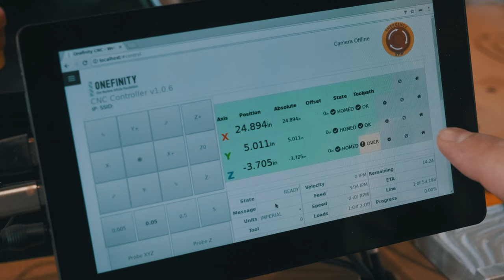EDC Everyday Carry Tray | Woodworking with the CNC (Condensed)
Making an EDC Everyday Carry Tray from Eastern Red Cedar. This is a drastically condensed version of my previous video, where I show you how I made an EDC (Everyday Carry) Tray on my Onefinity CNC machine. I used the CNC machine to recess a pocket in the bottom of the EDC tray to incorporate a piece of vegetable tanned leather to line the bottom of the everyday carry tray.

CNC Bit - 1/4" Spiral Downcut
CNC Bit - 30d Engraving Bit
CNC Bit - 1/4" Radius Bowl Bit

Air Brush - Badger 150 Airbrush
Air Compressor - Senco PC1010 1-Gallon Air Compressor
Bone Folder
Burnishing Gum (Gum Tragacanth)
Burnishing Gum (Tokonole)
Contact Cement (Barge)
Contact Cement (Fiebling's - Non Toxic)
Contact Cement (Weldwood - this is what I use)
Cutting Mat
Edger (C.S. Osborne #125 Size 3)
Edger (Weaver Size 0 = 1/16")
Fiskars Rotary Cutter
How To Make Holsters, by Al Stohlman
Montana Acrylic Empty Marker
Punching Pad
Roughing Tool
Round Knife
Scratch Awl (Tandy)
Scratch Awl (Kobalt)
Sewing Needles
Stitching Chisels
Stitching Pony: DreamFactory
Straight Edge Ruler
Wood Slicker
Wool Daubers

► LEATHER SUPPLIERS

Wickett & Craig - I typically order their "Tooling/Holster/Carving" vegetable tanned leather. I purchase their "Standard" grade, and I request that they split it down from a thicker hide so the back is as clean as possible. I normally order 7-8 ounce for holsters, 3-4 ounce if I'm lining a holster (I build the whole thing out of 3-4 ounce), and either 3-4 or 4-5 ounce for wallets, journal covers, etc... They will allow you to purchase individual hides

Herman Oak - While I love the leather I've gotten from Wickett & Craig, I prefer the warmer coloring of natural Herman Oak. Unfortunately, H.O. requires you to buy leather in bulk from the tannery, and buying from distributors can be hit & miss. Springfield Leather sells "Herman Oak Premium Belt Bend", so I’ve been using this lately.

The Leather Guy - I don't have a lot of experience with this leather, but the "Artisan's Choice" leather I've used has been very nice. The coloration is similar to Wickett & Craig. The thing I really like about The Leather Guy's website is that nearly every single hide shown on their site is a listing for the actual hide you'll be buying, complete with photos and a description of blemishes for that particular hide. Very cool that they do that!

District Leather - I've never personally ordered from them, but I've heard good things about their leather.

Acadia Leather - I've never purchased from here either, but I've also heard good things about their leather.

Horween Leather - At the risk of sounding repetitive, here's another I've never ordered from, but their leather is very well known.

Weaver Leathercraft - Most of what I order from weaver is buckles and tools, but they also sell leather.

Camera - Fuji XT4
Lens - Fujinon XF16-80mm F4 R OIS WR
Tripod - 62"
Tripod - Travel Size
Tripod - Spare Release Plate Ball Head
Portable SSD